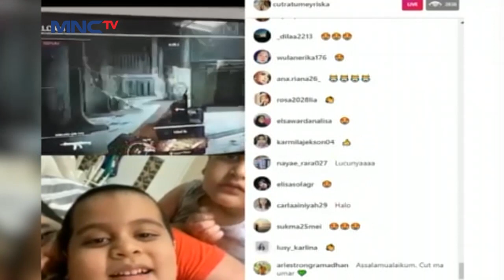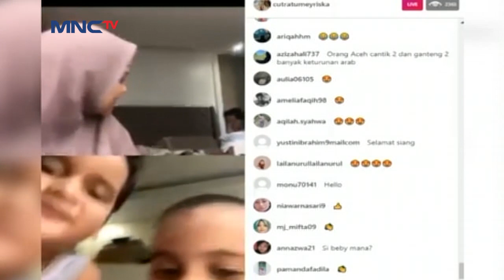Roger Tak Bebas Main Game Saat Punya Anak - Seleb on News (28/8)